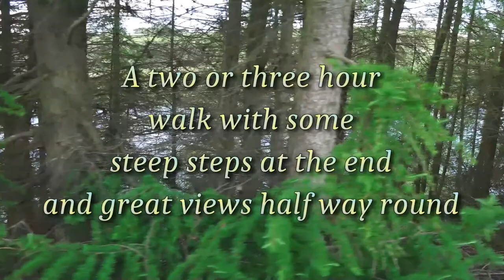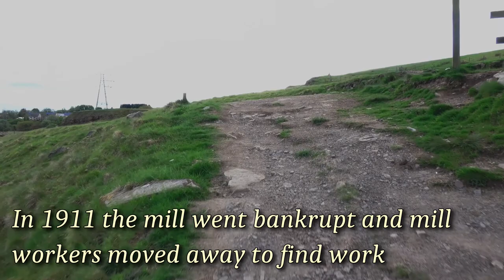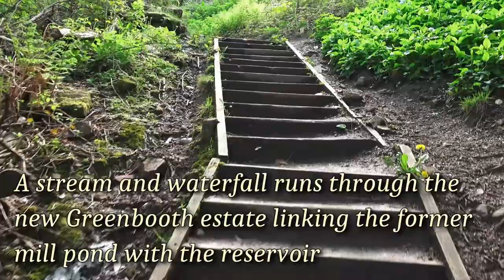Picturesque Greenbooth and the Submerged Village, Norden, Rochdale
The old village of Green Booth now lies deep beneath the waters of the Greenbooth reservoir, Norden.
A weaving mill was built at Green Booth during the 1840s, on or near the site of a former corn mill that was probably erected during the 18th century. The new mill was owned by James Butterworth of Norden, and specialised in the production of woollen flannel.

Butterworth created a village around his mill for the workers to live in, including two rows of terraced housing as well as some bigger homes for the managers. Rent was deducted straight out of wages, as was the cost of delivering milk to each house. There was a shop and school in the village.

In 1911 the mill, which by then was managed by Butterworth’s grandsons, went bankrupt. There were about 80 homes in the village at the time, but with the major source of employment gone the locals began to move away to find work elsewhere. Greenbooth village struggled on but the school closed in 1930, after which time the remaining children had to walk to Norden for school. The village apparently never received electricity.

The death knell for the village came in the 1950s when the Water Board proposed the construction of a new reservoir there. High cliffs were carved into the valley and trees were torn down during construction of the reservoir, which cost in excess of £2 million and providing some 700,000,000 gallons of water to Heywood.